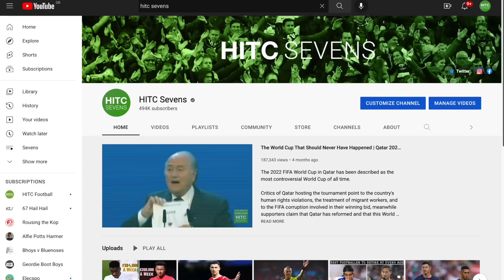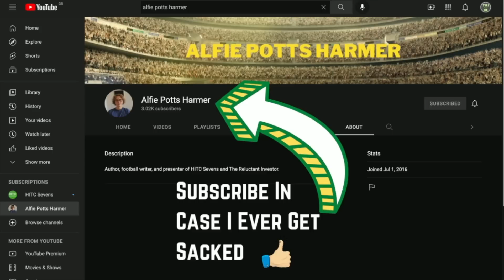Every 2014 Golden Boy Award Nominee: Where Are They Now?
From Toulouse turned Juventus midfielder Adrien Rabiot to former Manchester United wonderkid Adnan Januzaj and eventual winner Raheem Sterling, HITC Sevens takes a look at all 40 young footballers nominated for the 2014 Golden Boy award and where they are now.